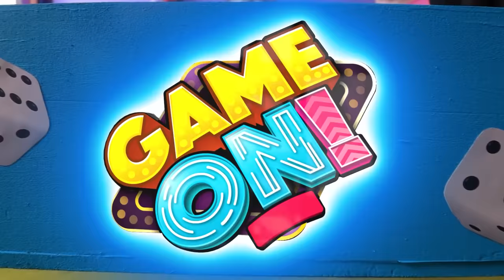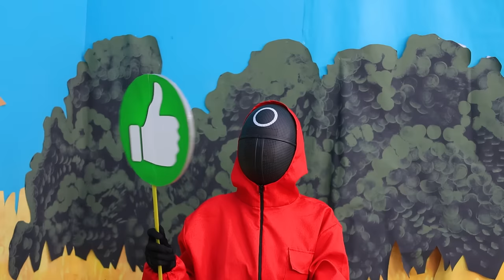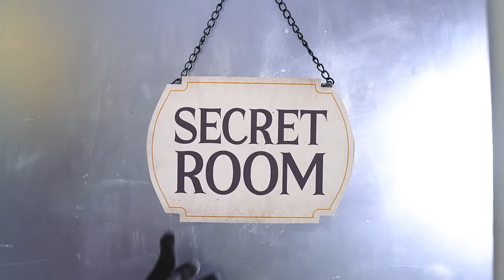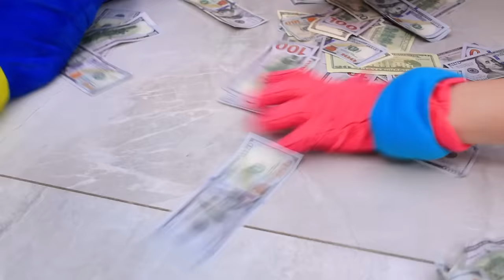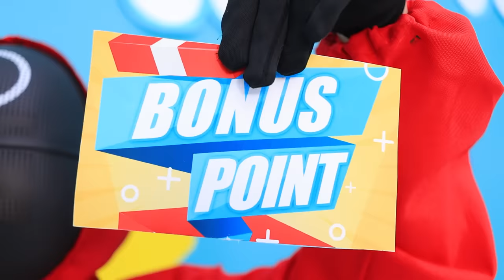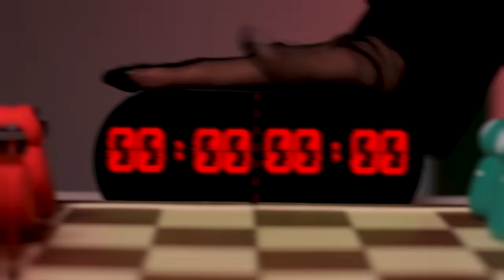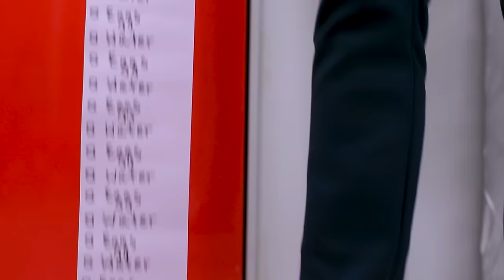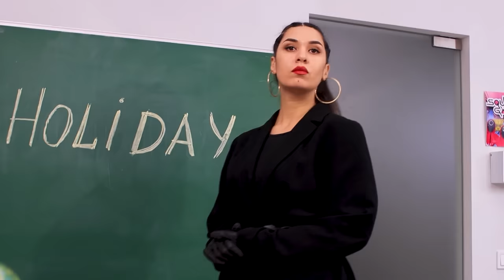Wednesday Addams, M3gan, Huggy Wuggy, Mommy Long Legs in Squid Game!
The Squid Game is back at the top of popularity! But the players in it are different now - Wednesday, M3gan, Huggy Waggi, Mommy Long Legs. Rather, watch this exciting entertainment in our new video!